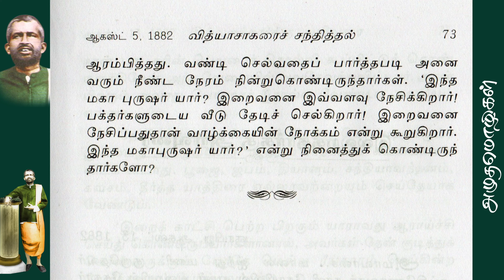Sri Ramakrishnarin Amudha Mozhigal -5 II ஸ்ரீராமகிருஷ்ணரின் அமுதமொழிகள்-5 II AUDIO BOOK II